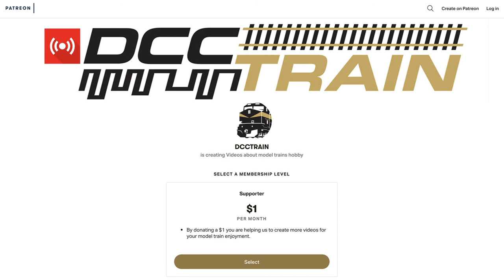Конструкция локомотивa MTH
Конструкция локомотива очень добротная. К дизельного локомотива обычно мало места под динамик в корпусе локомотива, самое лучшее место для расположения динамика это в топливном баке под верхней части локомотива.